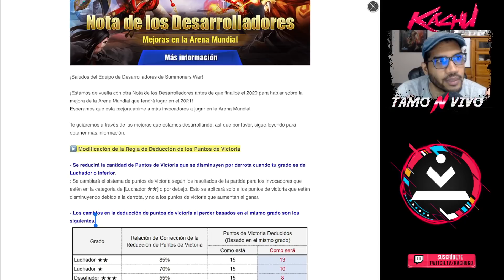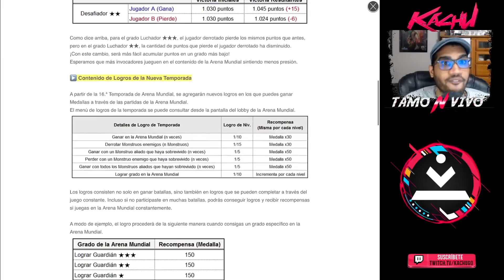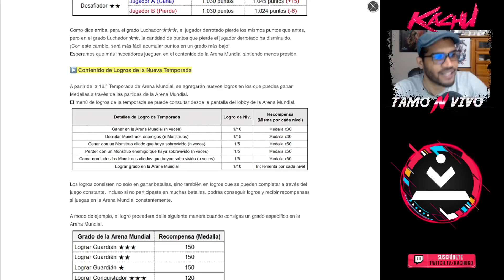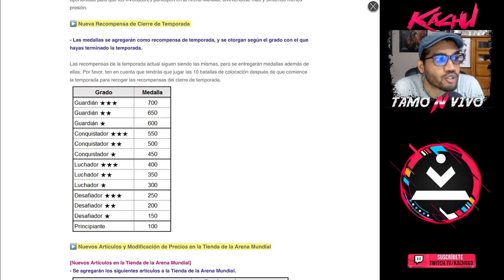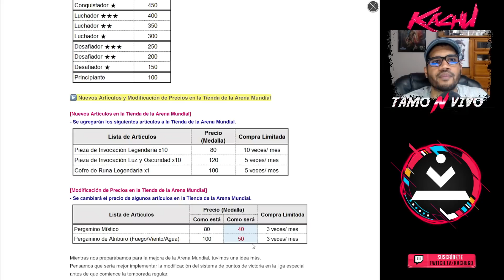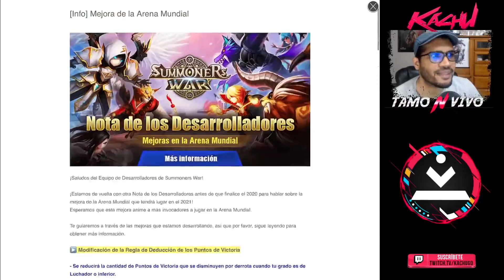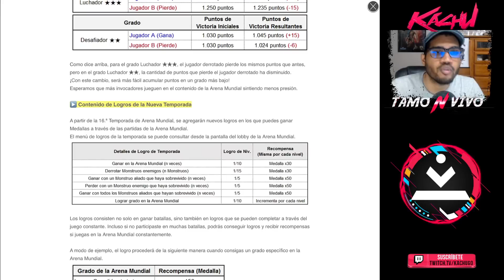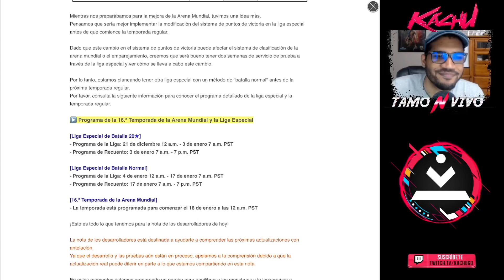Summoners War - CAMBIOS en RTA (Arena Mundial) Nuevo Sistema de LOGROS